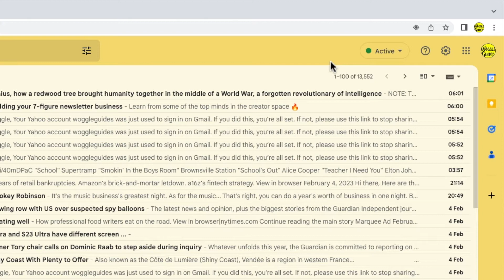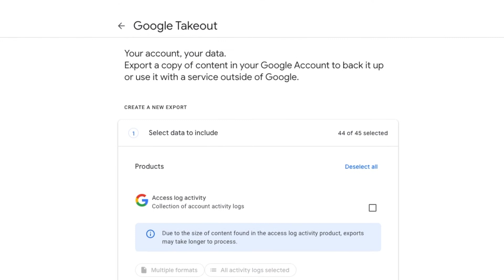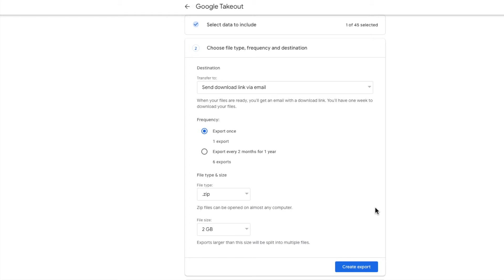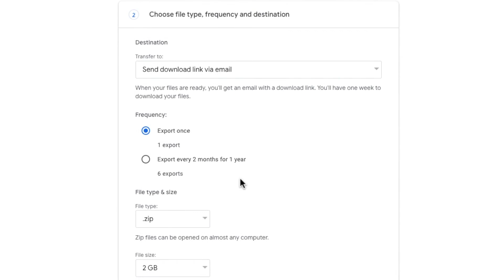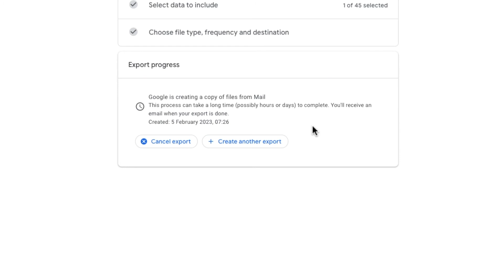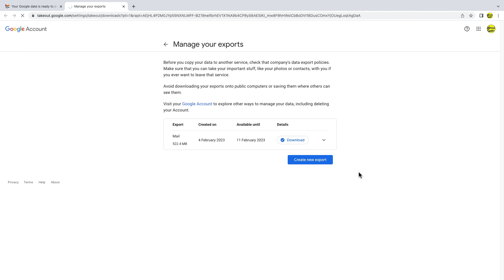How to backup Gmail emails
In this guide, I’ll explain how you can backup and store your emails in Gmail.

*🕔  Key Moments*
00:00 | Introduction
00:12 | How to backup Gmail emails
05:14 | Wrap up

*🔎  Useful links*
See more info on how to change your Gmail password in this article from the Google Support Center - ‘Export your data from Gmail’ -

Worried about your password security? See Google’s advice on how to create a strong password in this article - ‘Create a strong password & a more secure account’